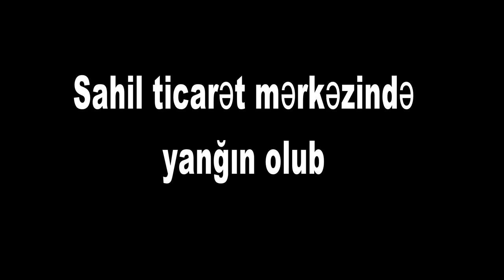Martın 12-de Sahil Ticaret merkezinde yanqin olub